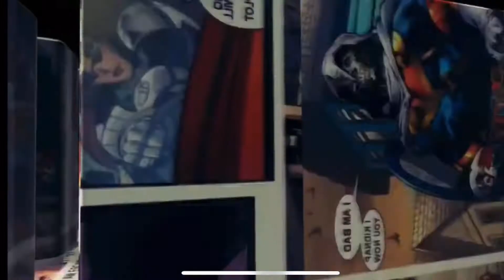⚡️¡BRUTAL! INICIA LA CONSTRUCCIÓN DEL SET DE THOR 4⚡️